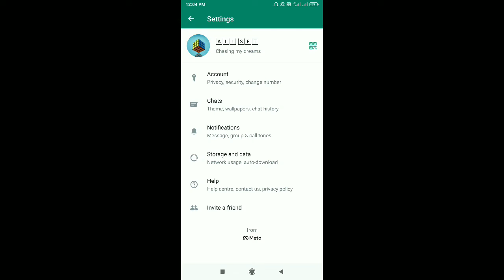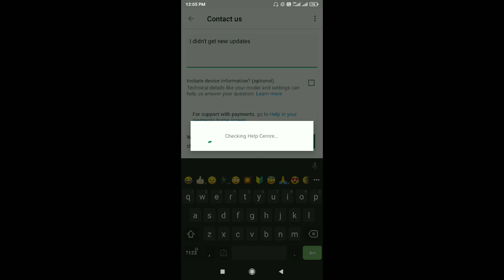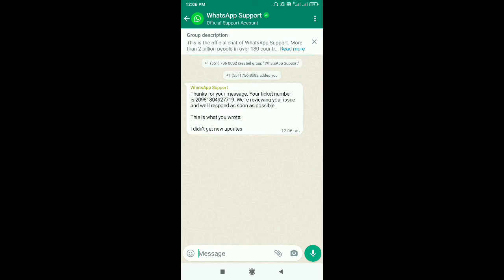Whatsapp New Update 2022 | Whatsapp Support | Whatsapp help support | Malayalam | All set by Arun